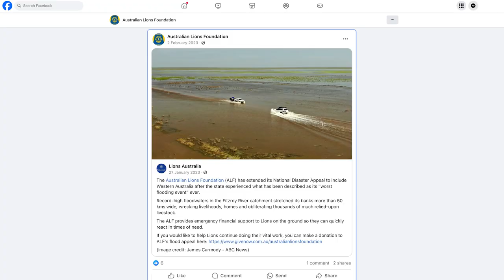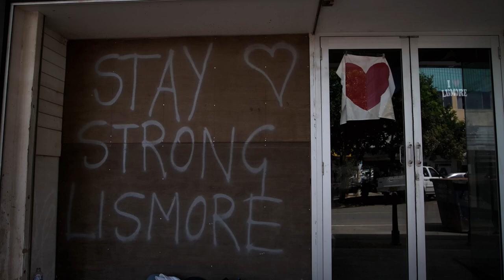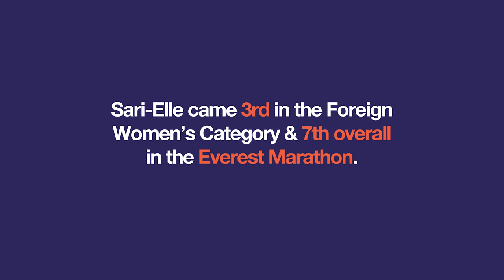Lion takes on the world's highest marathon for the Australian Lions Foundation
In May 2024, Lion Sari-Elle Kraemer competed in the highest marathon on earth.

Sari-Elle's goal was to spread the word about the phenomenal work Lions volunteers do in their communities, and raise funds for the life-changing assistance of the Australian Lions Foundation.

Not only did Sari-Elle raise more than $120,000 for the Australian Lions Foundation, she also came 3rd in the Foreign Women's Category and 7th overall in the Everest Marathon.

Compassionate grants from the Foundation are a lifeline for individuals or families grappling with hardships, offering critical aid like medical equipment or financial relief.